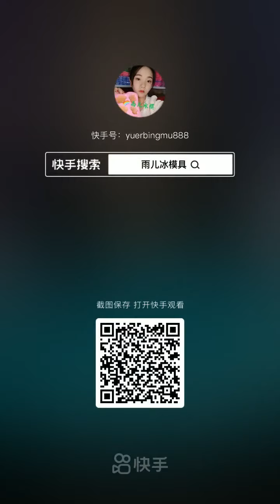THIN ICE EATING